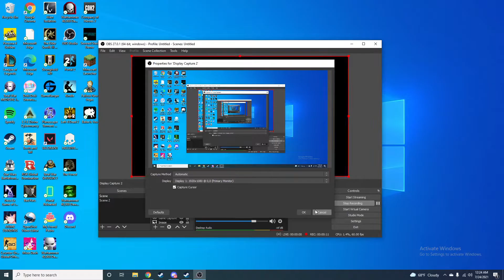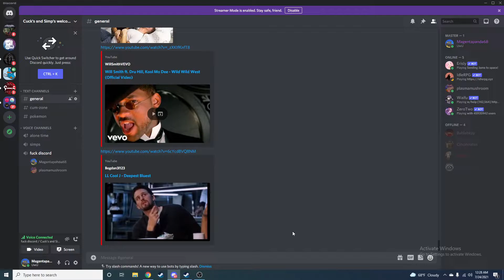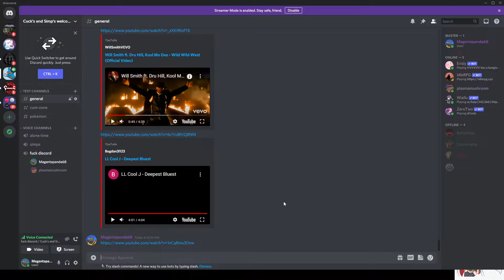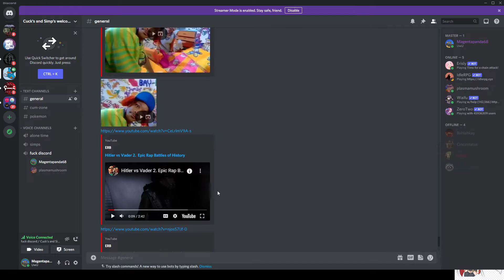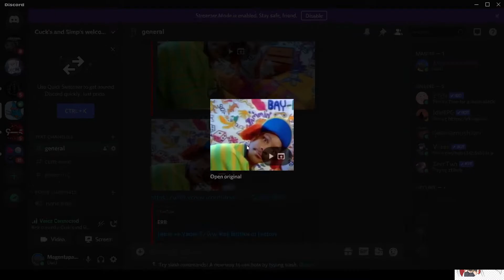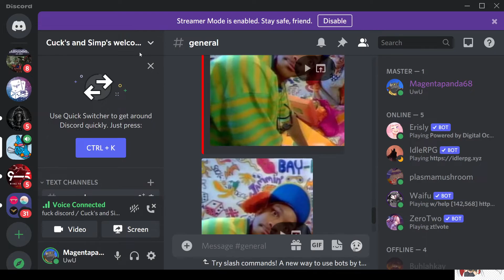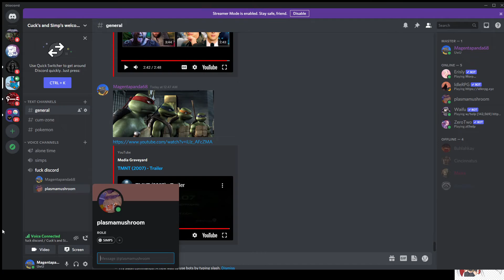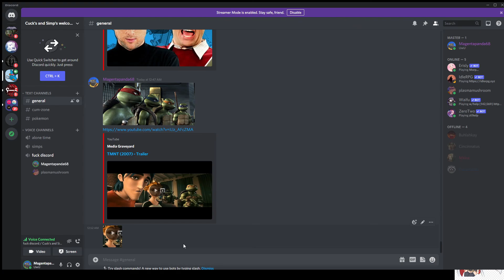Chris Evans Was in the 2007 TMNT CGI Movie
This is the first video of us just rambling on about jim west desperado rough rider you dont want nada six gunnin. hat is like a shark fin